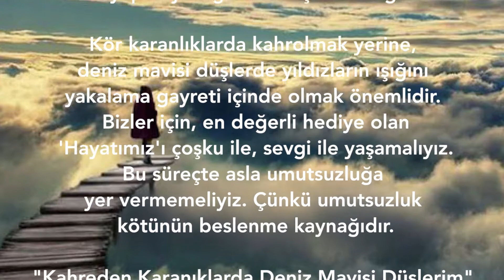Kahreden Karanlıkta Deniz Mavisi Düşlerim - İsmail ÇELİK